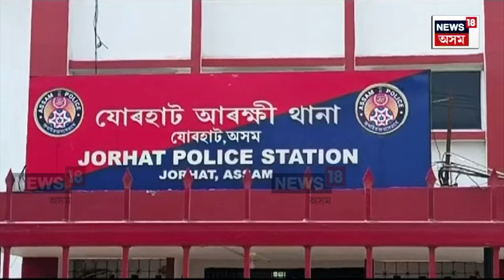Congress Leader Arrested : গৌৰৱ গগৈক ধন দিবলৈ আহি এইবাৰ জালত পৰিল কংগ্ৰেছ কৰ্মী | N18V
Congress Leader Arrested | Jorhat ৰ কংগ্ৰেছ প্ৰাৰ্থী গৌৰৱ গগৈক ধন দিবলৈ আহি এইবাৰ জালত পৰিল কংগ্ৰেছ কৰ্মী। ফ্লায়িং স্কোৱাডৰ অভিযানত ১ লাখ টকাৰ সৈতে আটক ছাহাবুদ্দিন মজুমদাৰ নামৰ কংগ্ৰেছ কৰ্মীক। ধন অনা ইন’ভা বাহনো জব্দ কৰে আৰক্ষীয়ে।